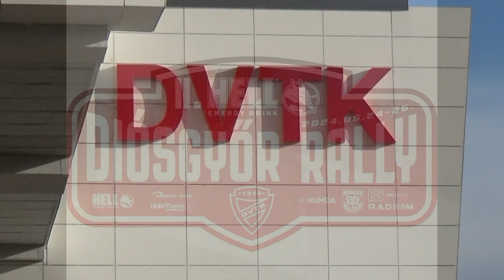II. Hell Diósgyőr Rally 2024 Vida Szabolcs - Szilágyi Sándor